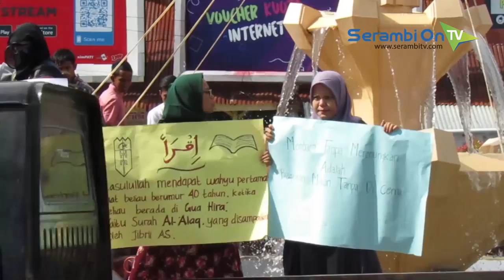HMI Gelar Aksi Usung Minat Baca di Meulaboh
SERAMBITV.COM, MEULABOH - Puluhan peserta dari Himpunan Mahasiswa Islam (HMI) Cabang Meulaboh, Aceh Barat mengelar aksi di Bundaran Pelor Meulaboh, Selasa (5/2/2019) siang.

Aksi rangkaian memperingati HUT Ke 72 HMI dengan mengusung minat baca harus ditingkatkan di berbagai kalangan di kabupaten itu.

Peserta aksi meneriakan yel yel serta teatrikal membaca dengan membawa sejumlah tulisan.